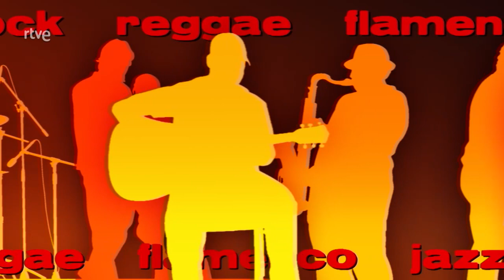[Full Concert] Ximo Tebar & Gladston Galliza Brazilian Jazz Project. San Javier Jazz Festival 2023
25º Jazz San Javier. Actuación de Ximo Tebar & Gladston Galliza Brazilian Jazz Project. Ximo Tebar [guitar] Gladston Galliza [voz, guitar] Josvi Muñoz  [sax, flutes, clarinet, kb] Will Martz [pno, kb] Juan San Martin [bass] Valentin Iturat [drums] Pat Bianchi  Byron Wookie Landham Festival Internacional de Jazz de San Javier 2023